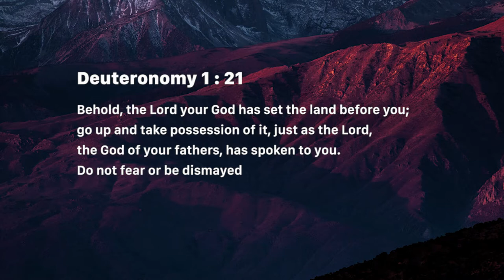Fight to Occupy - Nancy Ramya | Daily Devotion, July 25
Today's Devotional - “Fight to Occupy "

Deuteronomy 1:21
Behold, the Lord your God has set the land before you; go up and take possession of it, just as the Lord, the God of your fathers, has spoken to you. Do not fear or be dismayed.’